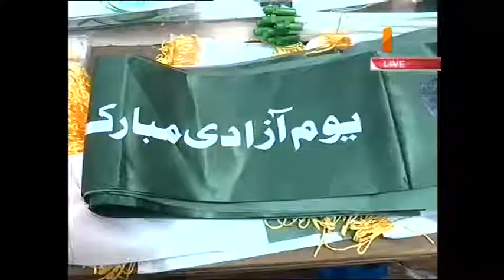ATV | Headlines 3 PM | 4 August 2017